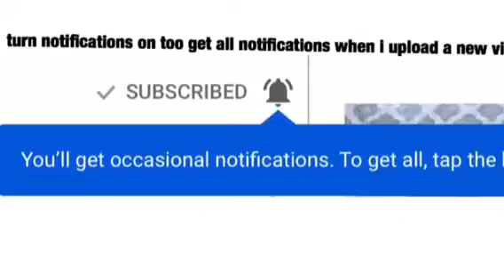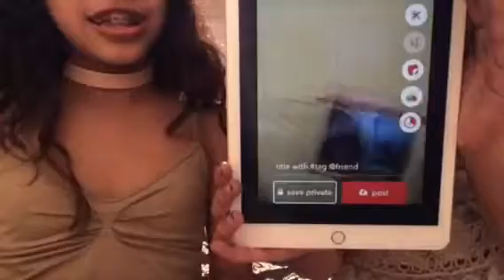Fun with/Jazzy cordero